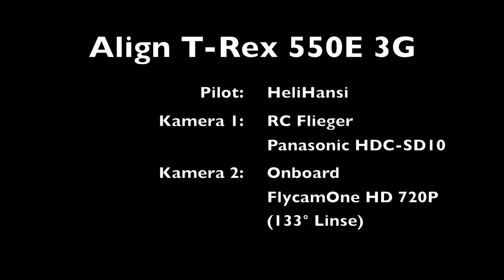Align T-Rex 550E 3G Rundflug mit Onboard-Cam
Rundflug mit dem T-Rex 550E 3G, gefilmt von "RC Flieger".
Zusätzliche Onboard-Cam (FlycamOne HD) auf dem Heckrohr.